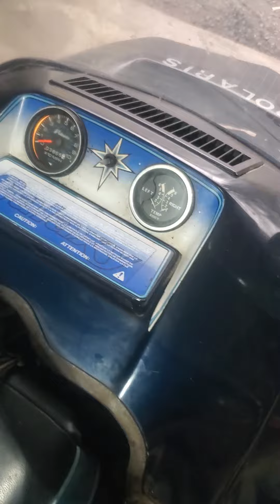first start of 1979 polaris galaxy 340.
after 2 days of working on the galaxy cleaning carbs and getting spark I got it running. waiting on carb flanges and a couple small things